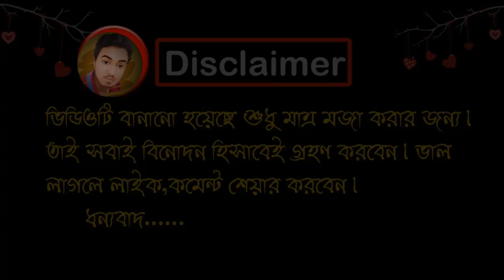অস্থির বিনেদন | Osthir Binodon Special Bangla Funny Dubbing | The Interview With Breaking Hittu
Hello Friends,Welcome Back To Another Brand New Video.Today Our New Video Topic is Osthir Binodon Episode-3.It called Bangla Dubbing Video.After  watching this video please do Like,Comment,Share and Subscribe my channel  Bd Voice for latest Video.
➜Breaking Keramot Ali Special Bangla Funny Dubbing | Keramot Alir Breaking News